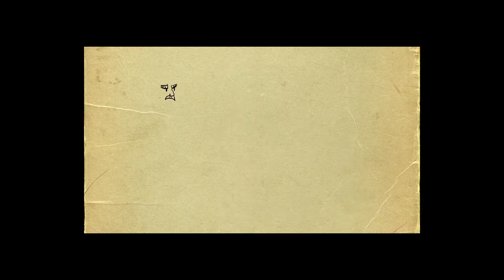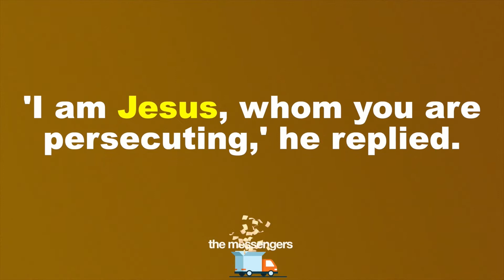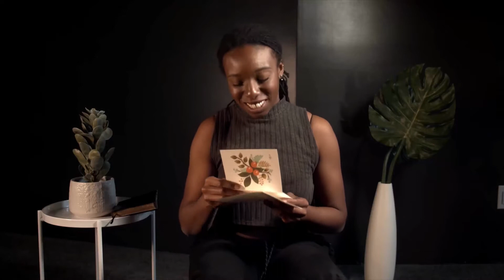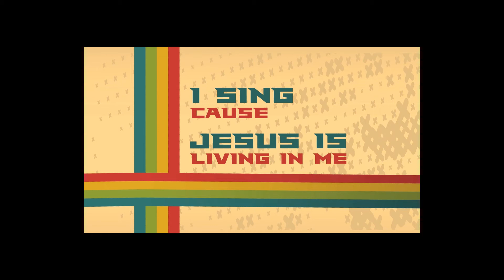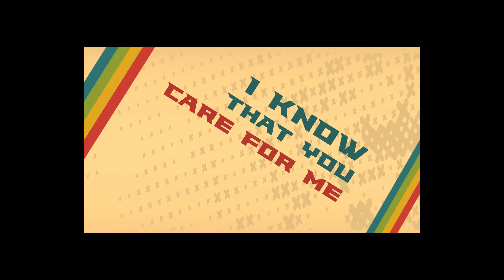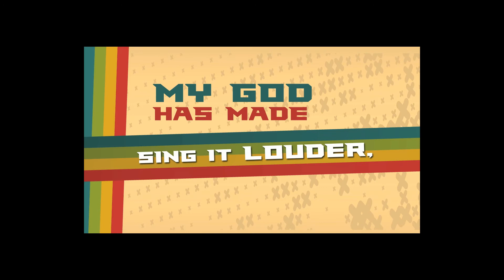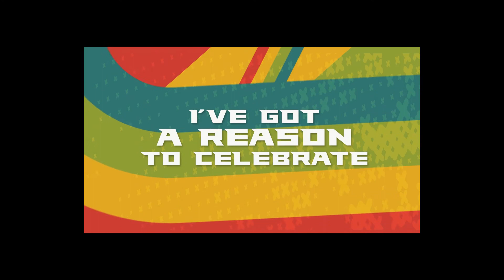Harvest Kids The Messengers 5/1/22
The Messengers- stories from the early church